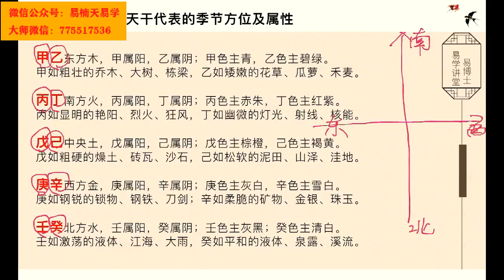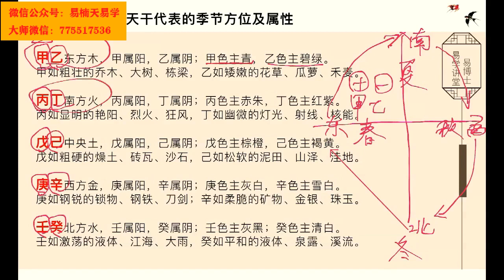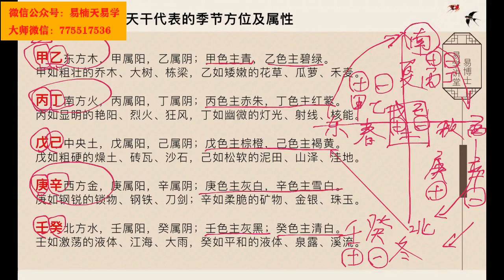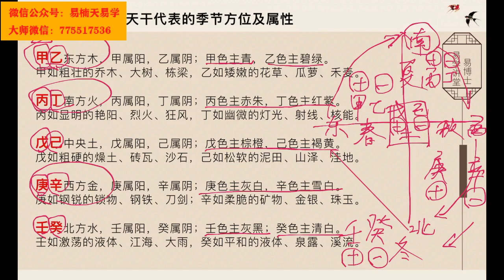风水有关系：季节和属性，天干代表的方位。